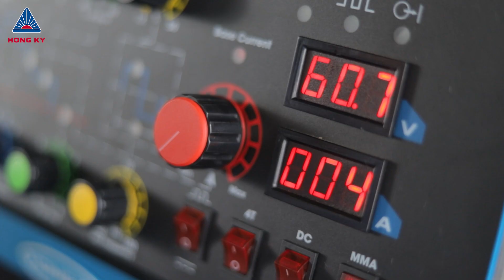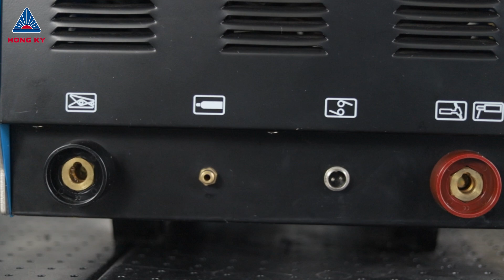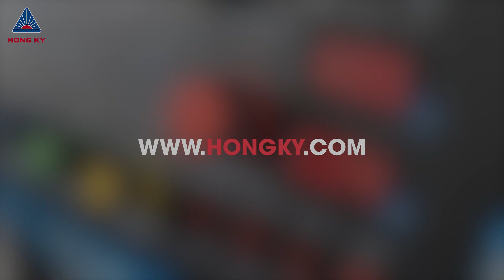Máy hàn điện tử ACDC TIG250AXPRO - Made in Vietnam: Hướng dẫn lắp đặt & vận hành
Máy hàn điện tử ACDC TIG250AXPRO sử dụng nguồn điện 1 pha - 220V, máy 3 chức năng:
- Hàn TIG xung AC
- Hàn TIG xung DC
- Hàn que
Ngoài ngoại quan được thiết kế hiện đại, chắc chắn, máy còn được trang bị nhiều công nghệ hiện đại nhất.

Địa chỉ: 38 Tây Lân, Phường Bình Trị Đông A, Quận Bình Tân, TPHCM